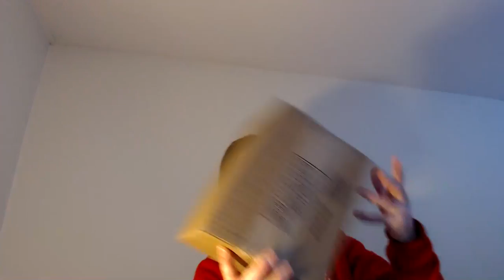New Camera News